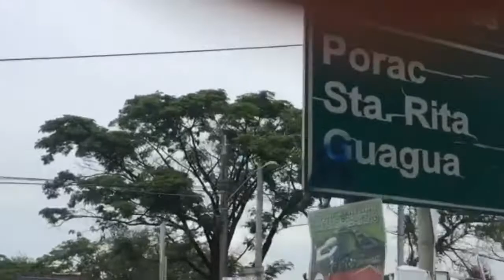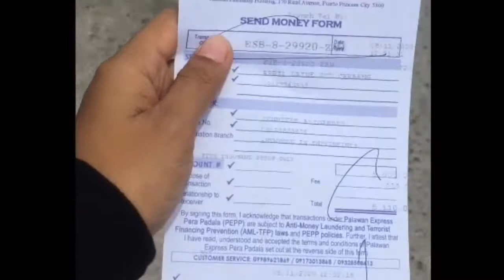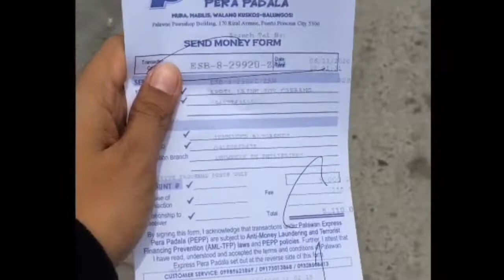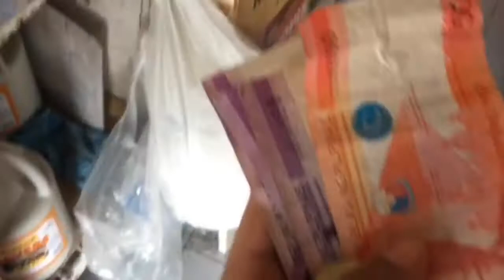Vlog 14 | First time ko lumabas ng bahay ni Kuya haha| April Laine Official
First time ko lumabas ng bahay ni Kuya haha| April Laine Official